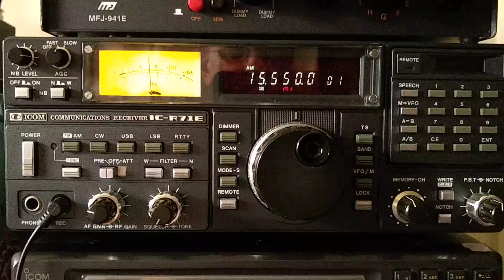shortwave for beginners Radio Dabanga Sudan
Shortwave radio for beginners.A series of videos for the budding shortwave radio listener.The videos are designed to help those new to shortwave get the most from the hobby.In this video we receive Radio Dabanga from the Sudan. 15.550mhz 17pm  GMT 6.8.20.